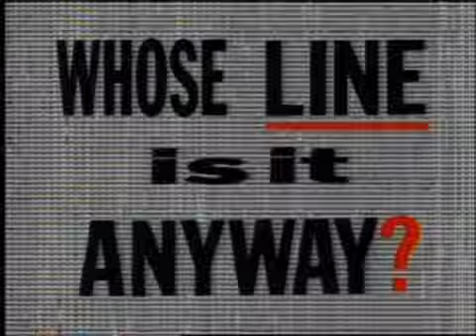Whose Line Is It Anyway UK S03E05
Performers: Mike McShane, Colin Mochrie, Sandi Toksvig, Tony Slattery